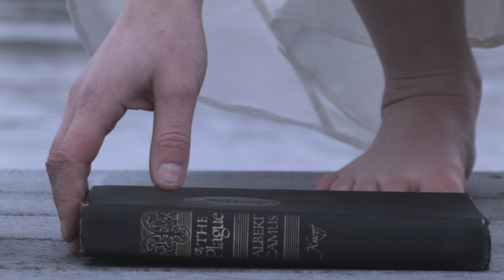Trench - "Seaweed" (Official Music Video)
Official music video for "Seaweed" from Trench's EP "Sun-Soaked".

Directed & Edited by: Joshua Waldby
Starring: Anita Monica
Production Design: Mariah Reilly